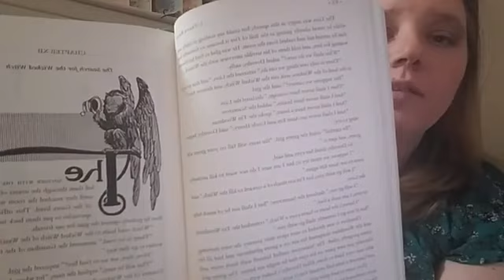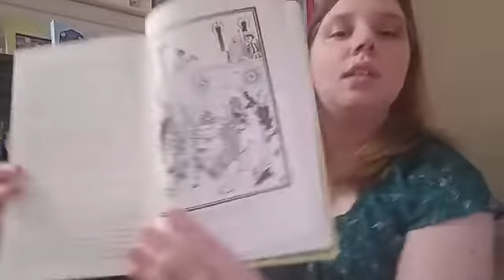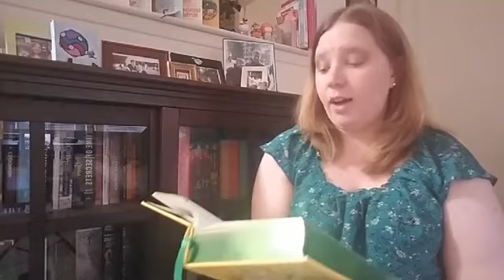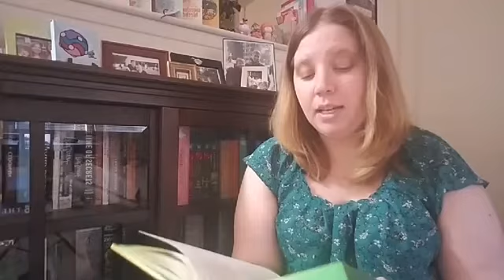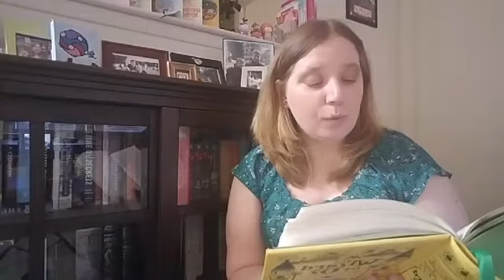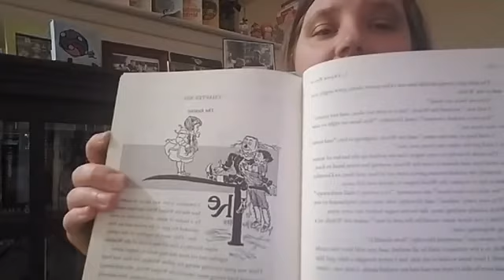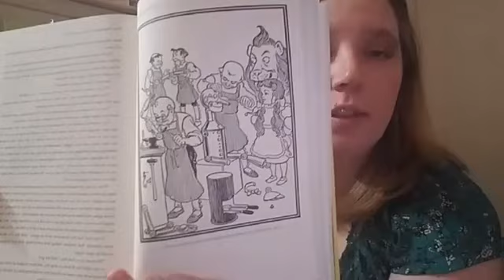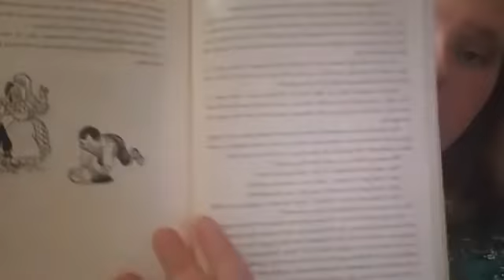Chapters 12 & 13 Family Read Aloud of The Wonderful Wizard of Oz by L. Frank Baum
Chapters 12 & 13. We are back from the weekend reading The Wonderful Wizard of Oz! Join Miss Jaimie every night at 7 PM this week to finish the story.

Originally streamed on Facebook Live 5-11-20